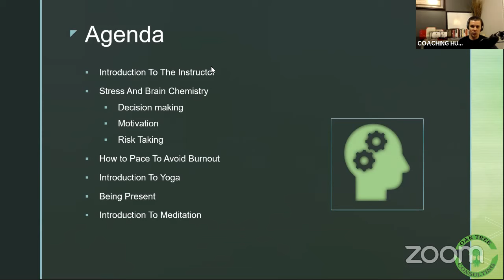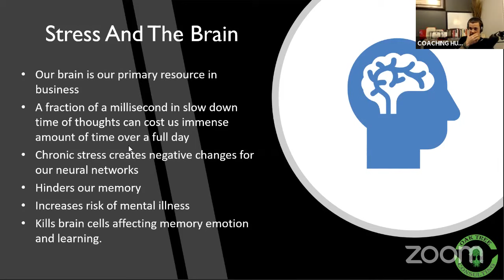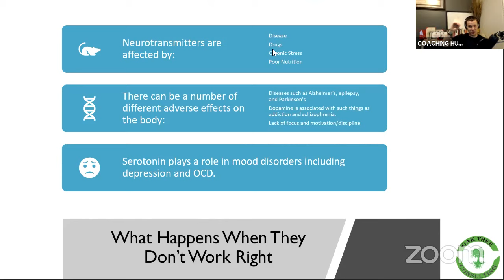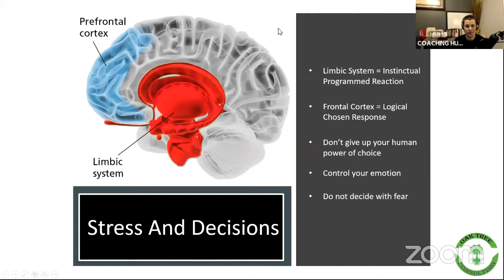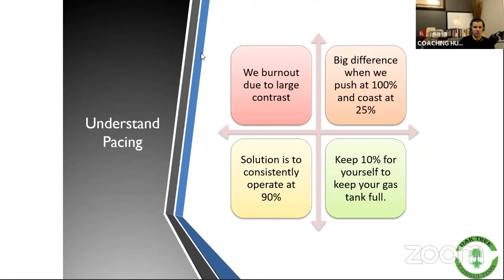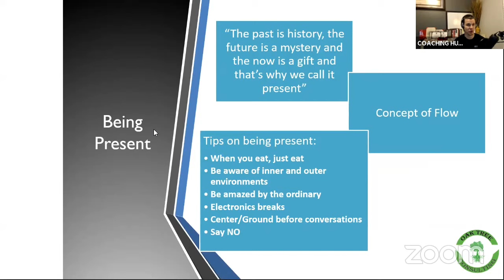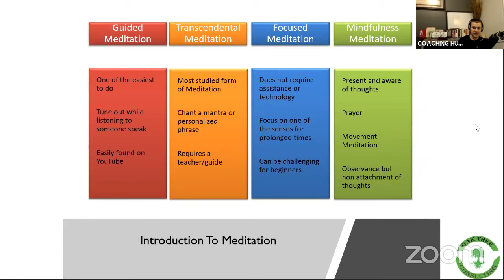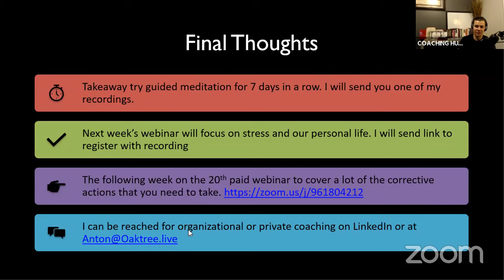Demystifying Stress Response Part 2...Stress and The Brain